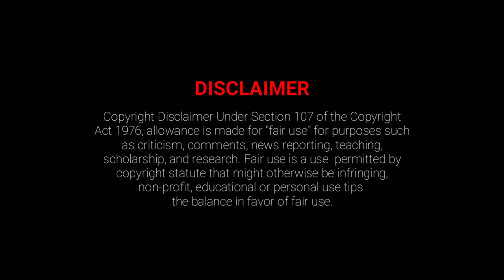Order Confirm Elbit Soltam 155mm ATMOS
Armed Forces of the Philippines will recieve 12 unit of Elbit Soltam 155m ATMOS by 2022

The soltam ATMOS meets the need for light, long range and fast moving artillery on the battle field. offering the advantages of high fire power, mobility and short response time, the ATMOS is rapidly deploy and operable in rugged terrain. highly adaptable, the modular ATMOS system is available with various qualified in-service trucks and gun calibers. the combination of an embended electronic suit, automatic laying system and automatic loading system provide exceptional benefits including accurate navigation and autonomous operation, reduce crew size, increase fire power and accuracy. The artillery system are equipped with fire control computers (FCC), muzzle velocity radar (MVR), an inertial navigation system (I N S) and a target acquisition system (TAS)